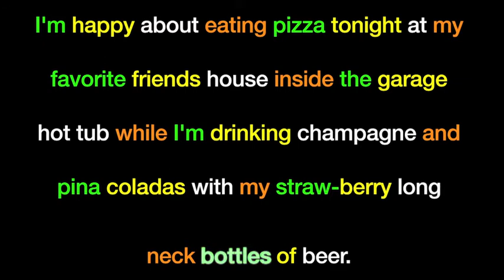Getting to Know Each Other The Game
With new faces everyone decided they needed to get to know each other by playing a game.